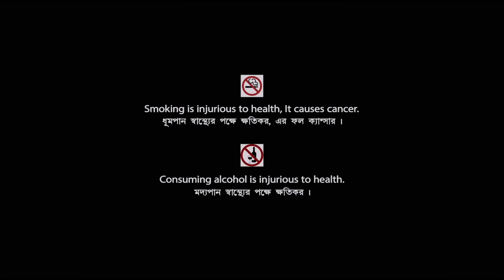Braja Buli - Bengali Comedy Movie | Part - 2 | Uttam Kumar | Sabitri Chatterjee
Watch the Bengali Film Braja Buli : ব্রজবুলি (Part - 2) Directed by Pijush Bose, starring Uttam Kumar, Sabitri Chatterjee, Jahor Roy, Santosh Dutta, Tarun Kumar, Chinmoy Roy, Dilip Roy, Bankim Ghosh, Shambhu Bhattacharya, Durgadas Bannerjee, Chhaya Devi & Others.

Film – Braja Buli
Language - Bengali
Producer - Ranjana Ghosh
Director – Pijush Bose
Story – Rupdarshi
Music Director –  Nachiketa Ghosh
Release -  1979